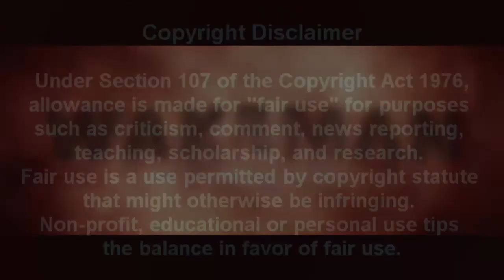Roll Away the Stone Sermon